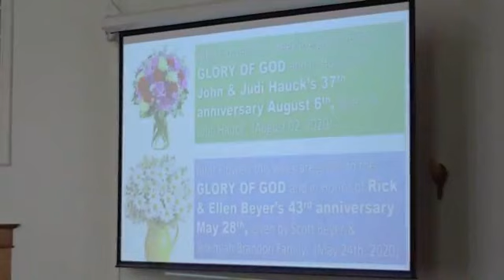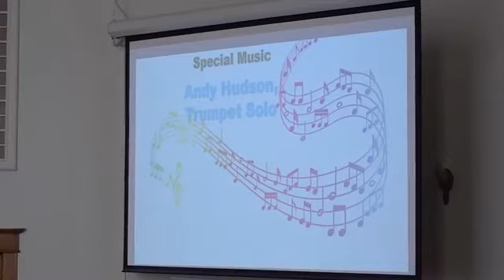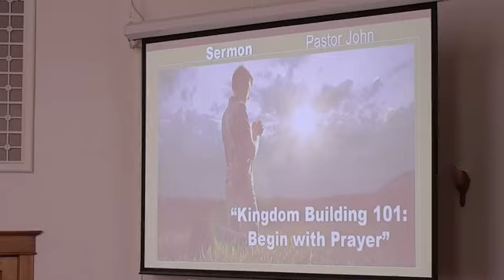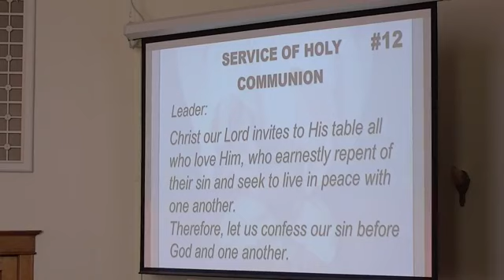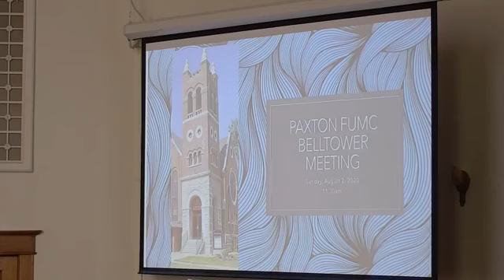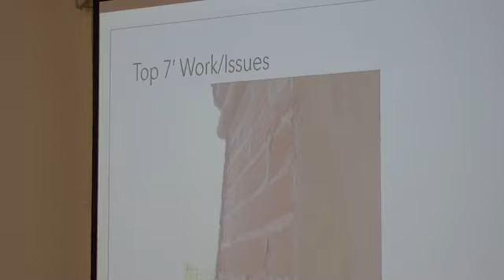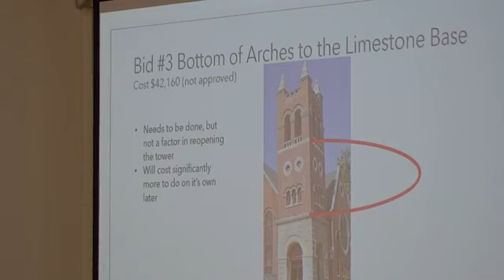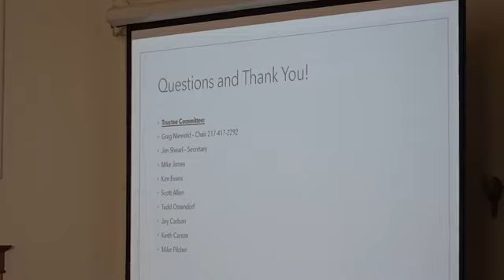August 2, 2020 Service and Church Meeting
Regular morning service held with limited in-person attendance due to social distancing guidelines.

This video also includes a meeting for church members in regards to the situation with the bell tower.